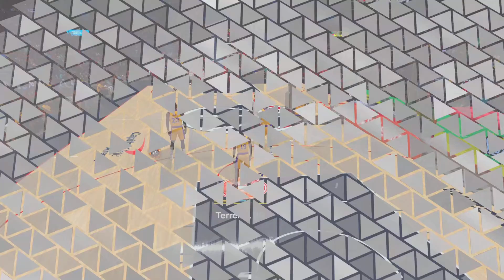NBA 2K24 | Next Gen | MyCareer Episode 163 (60-Piece Double-Dub)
Episode 163 of my NBA 2K24 MyCareer playthrough without commentary. Enjoy!